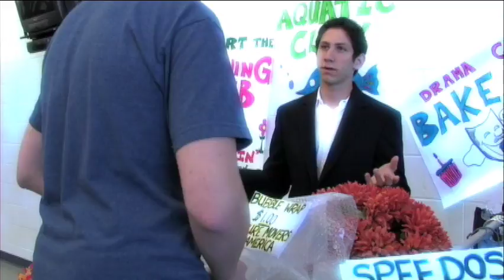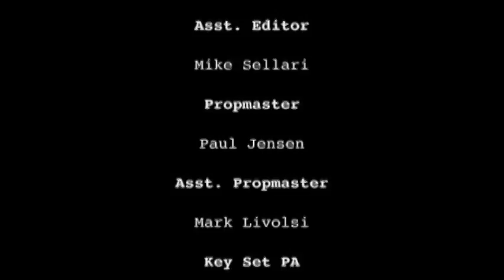The Orbach & Waterston Investigation Files: Case No. 13- - The Deansville Dragon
Dir: Nick Chirumbolo & Matt Scuteri
Prod: Christen Alloco & Stephanie Plumeri
DP: Erika Jansen
Editor: Eric Dietel
Lightits: Taylor Gledhill & Ana Santos
Audio: Eric Paperth
Art: Mike Smith
Asst. Producer: Gianna Zoppi
Asst. Dir: Maddy Russo
Asst. Camera: Deanna Azzolini
Asst. Editor: Mike Sellari
Propmaster: Paul Jensen
Asst. Propmaster: Mark Livolsi
PA: Patrick Purgess, Meg Dougherty, Holly Farkas, Dylan Rose, Mae Smith, Bryan Scuteri, Meaghan Smith, Chelsea Whittemore

Made as a part ofthe National fIlm Challenge 2007

2007 - National Film Challenge Official Entry

DV Club: Short Film - 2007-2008
CHS Films